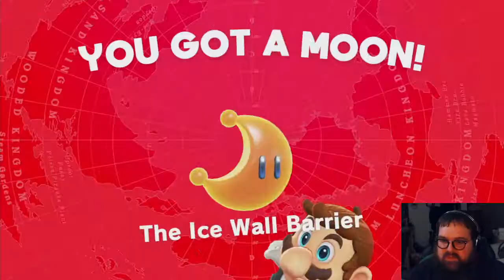Super Mario Odyssey Part 3